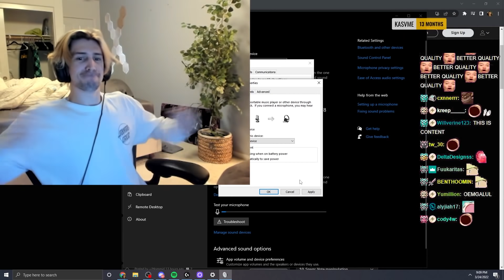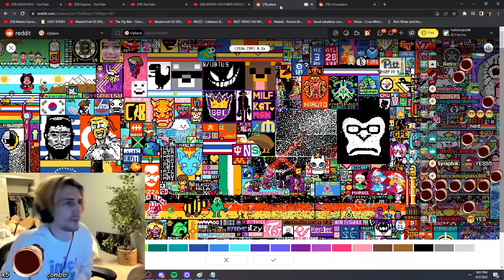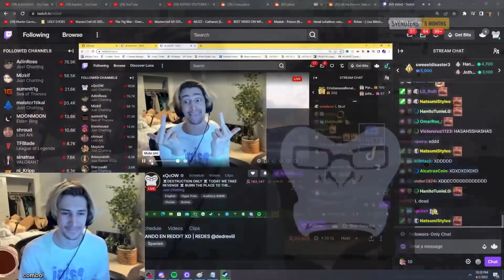xqc clips you break your fast with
The highest quality supplements and gymwear from the World's No1 online sports nutrition brand

Clip links in order as seen in the video:
00:00
00:15
00:29
00:51
01:21
01:40
02:00
02:14
02:19
02:28
02:53
03:01
03:25
03:35
03:44
04:09
04:18
05:03
05:20
05:25
05:41
06:07
06:29
06:52
07:19
07:32
07:50
08:26
08:46
09:01
09:30 - missing clip (xQc finally learning new Minecraft speedrun strats) - 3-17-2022